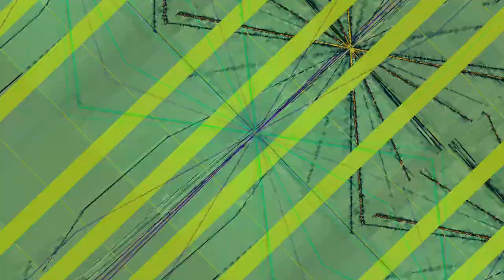[EPILEPSY WARNING] Movie 23 11 05 10h23m05s